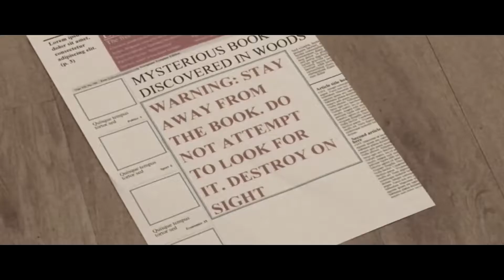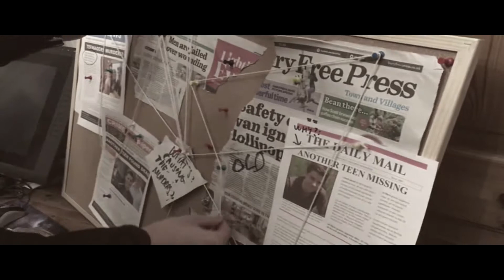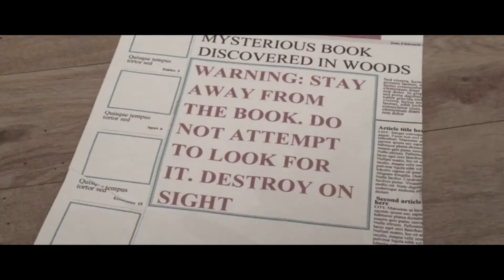Mikky Ekko - Who Are You Really? GCSE Media Studies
We do not claim the rights to this song but instead created a video for it as part of our GCSE Media Studies coursework. We got full marks (60/60) for this video. Below is the link for the person's channel who i worked alongside.